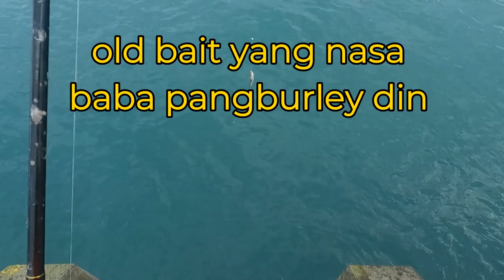THIS NEW BAIT FOR WHITING IN FLINDERS PIER SURPRICED ME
GARDEN WORM IS THIS NEW BAIT FOR WHITING IN FLINDERS PIER SURPRICED ME. YOUCAN ALSO USE SMALL PRAWN CUT INTO LITTLE PIECES.BUT THE BEST BAIT FOR WHITING IS SANDWORM.DOT FORGET TO BRING SOME BURLEY TOO